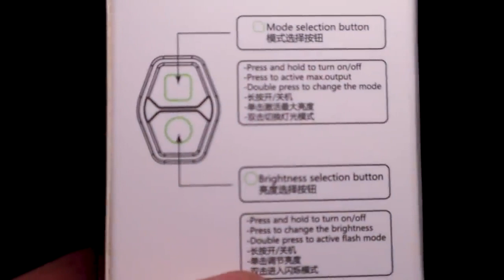The MAGICSHINE Monteer 8000S V2.0 Bike Light Reviewed by oldshovel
MAGICSHINE MONTEER 8000S GALAXY V2.0 REMOTE VERSION
Now you can control this world's best MTB light MONTEER 8000S GALAXY with one small wireless remote, and reach the max LM with one click. For epic mountain biking adventures or extreme skiing travel, it supports all-around lighting needs for handlebar and helmet use.

Lumen : 8000 (CREE XHP-50 LED )
Battery: 7.2V 10000mAh
Charging: USB-C fast charging and discharging(10-30W)
Waterproof: IPX 5
Runtime: 1.5-32 H
Weight：5.3oz(150.4g)
Wireless Remote: Include
Mil-spec aluminum alloy